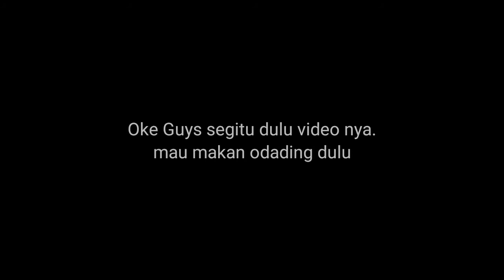Motovlog - ANTRI !!!! ODADING SWADAYA CIAMIS, Rasanya Gak Kalah Sama Odading Mang Oleh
ANTRI ! ODADING SWADAYA CIAMIS, Rasanya Gak Kalah Sama Odading Mang Oleh | Motovlog.

Odading lagi Naik daun setelah Viralnya Odading mang oleh yang di Viralkan Oleh Mang Ade Londok, Kini Mang Ichi Mencoba Beli Odading Swadaya Ciamis, alhamdulillah Efek Viralnya odading Mang Oleh, Odading Swadaya Ciamis juga kebanjiran Rejeki, Pas Mang Ichi Beli lumayan antri Lur. Tdan rasanya pun gak kalah sama odading mang oleh.

Simak Keseruannya , tonton Videonya sampai selesai ya.